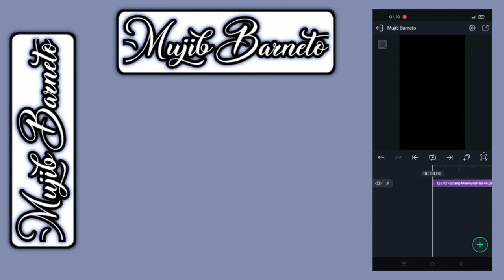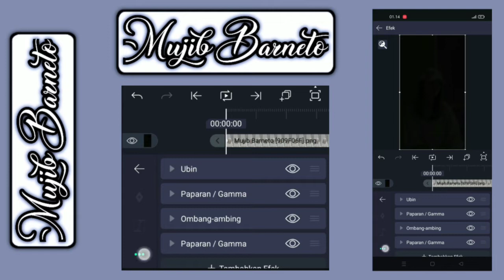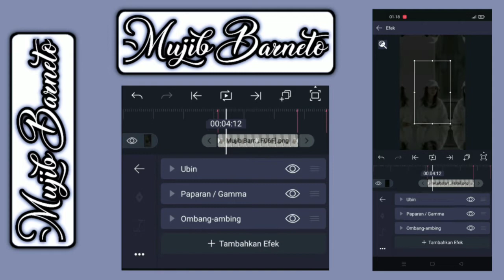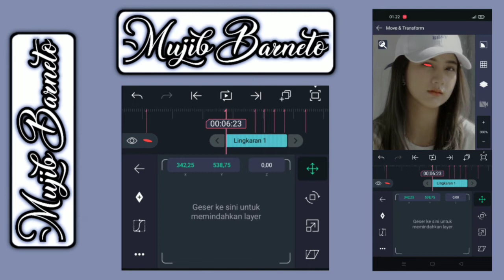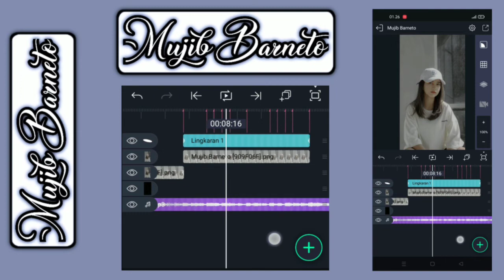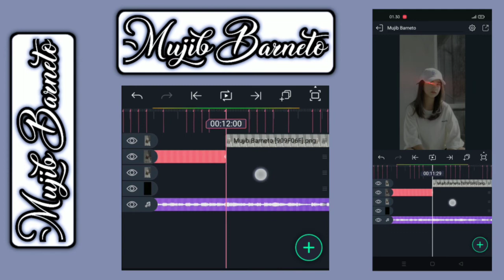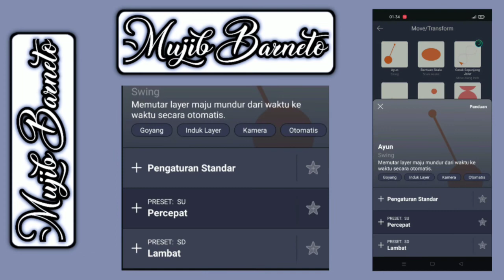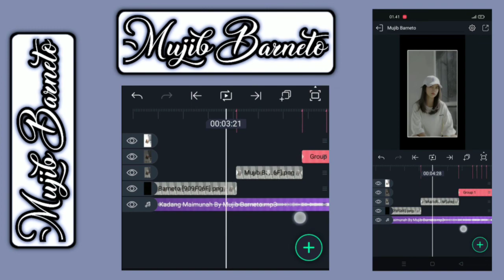TUTORIAL JEDAG JEDUG ALIGHT MOTION DJ OLD KADANG MAIMUNAH VIRAL TIKTOK